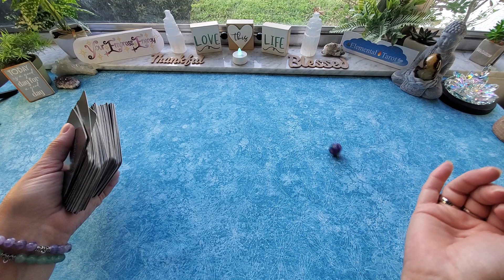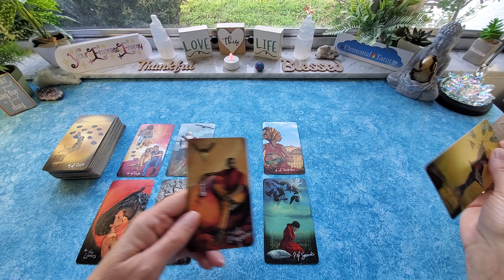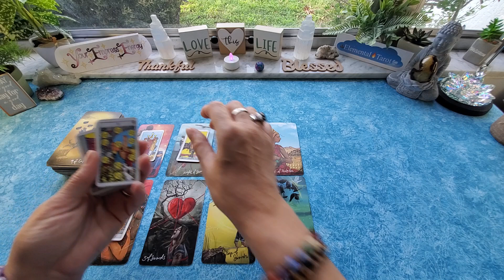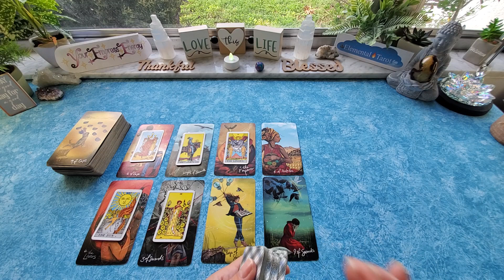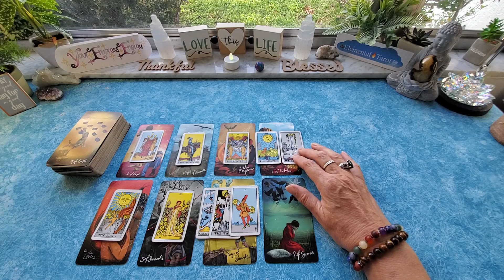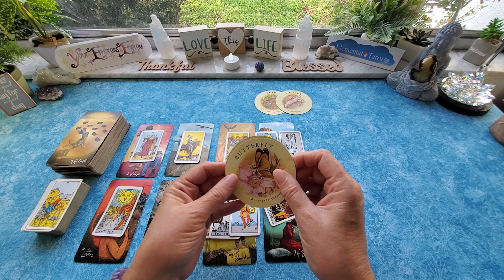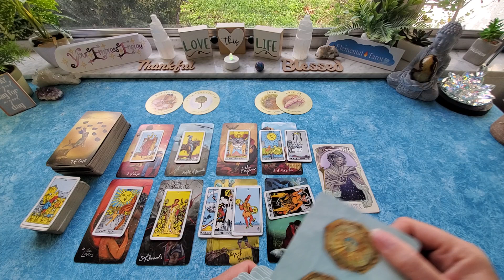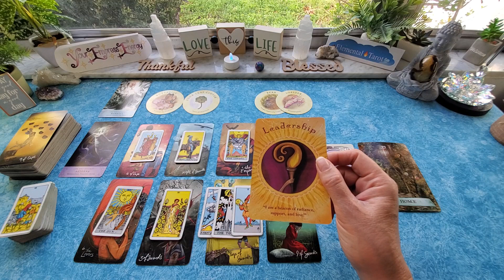LIBRA ♎️ YOU'VE OUTGROWN THIS. TIME TO EXPAND!